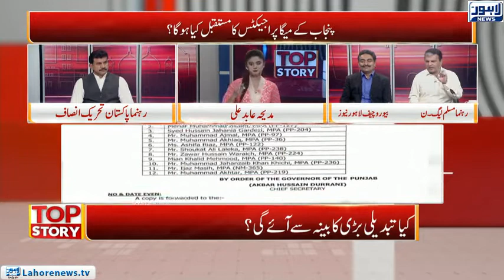Top Story Episode 419 - Part 2